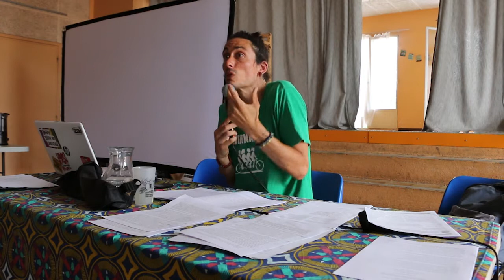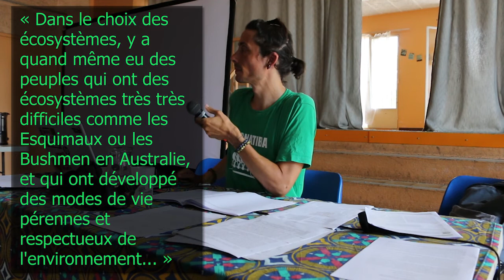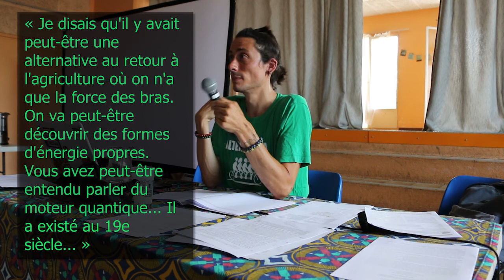How to Fédéralisme social - Conférence 21/08/2020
Conférence donnée par Samuel Chaineau à l'occasion du camp climat du 20 au 23 août 2020 à Port Lesney, organisé par ANV-COP21/Alternatiba Besançon !

Il y développe l'idée du fédéralisme social, qui est le sujet d'un How To dont voici le lien